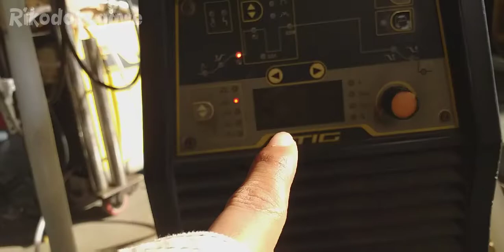LAS ARGON pengelasan sambungan bertumpang || lap joint welding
SUWUN YG SUDAH MENSUPORT DAN BAGI YG BELUM SILAHKAN LANGGANAN THANKS